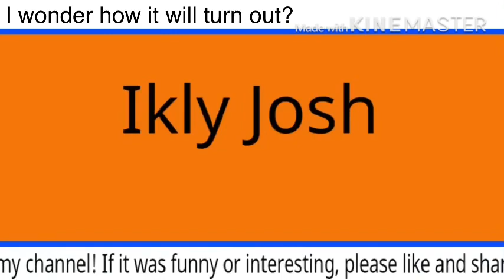Some song again